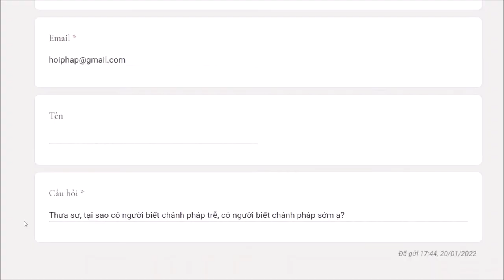882. Tại sao có người biết chánh Pháp trễ, có người biết sớm?